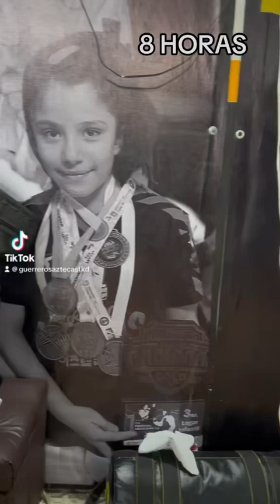8 HORAS ENTRENAMIENTO EN EL CAR JALISCO